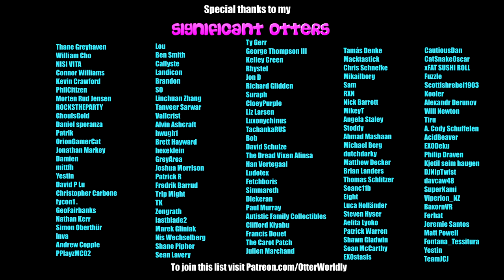Final Fantasy VII Remake Chapter 11: Haunted - First Playthrough!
Ghosts, trains, and visions of the past
Final Fantasy 7 Remake Chapter 11: Haunted